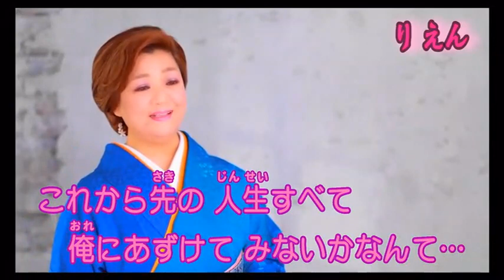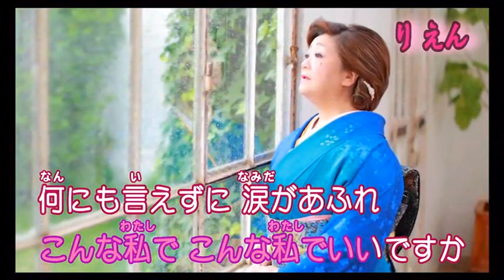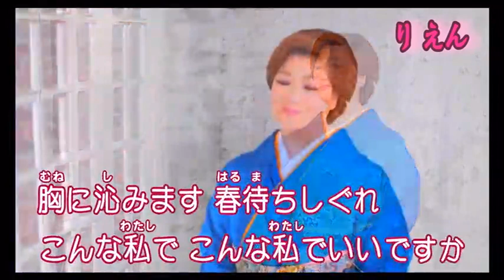🎼春待ちしぐれ / 松原のぶえ🎙🎙